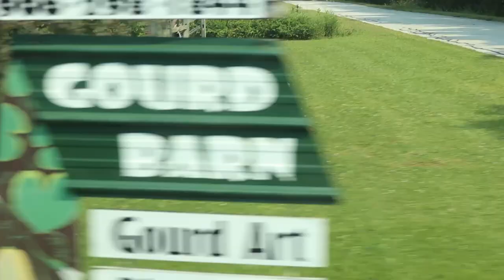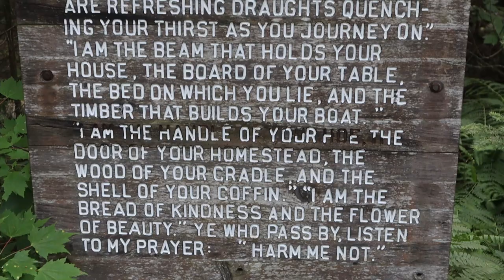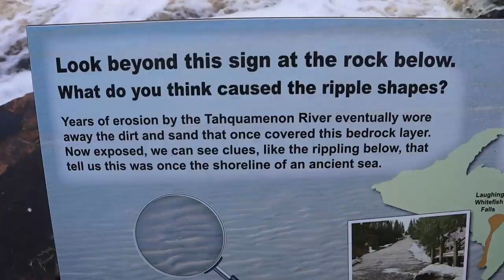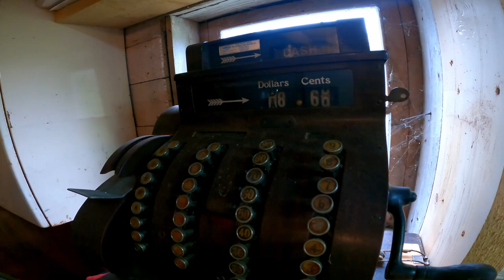Exploring Michigan's Upper Peninsula and The Gourd Barn | Harvest Hosts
This week we show you our overnight trip to Michigan's Upper Peninsula and we show you around our Harvest Hosts stay for the night while we were up there, called The Gourd Barn!

Tune in next week for more fun and adventure!

Briahna & Derek
Humans in Hammocks